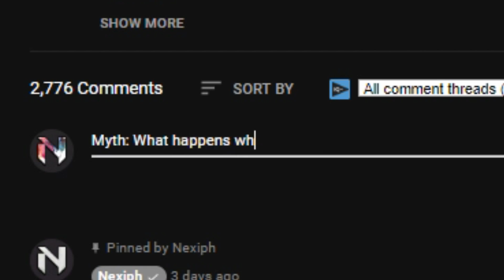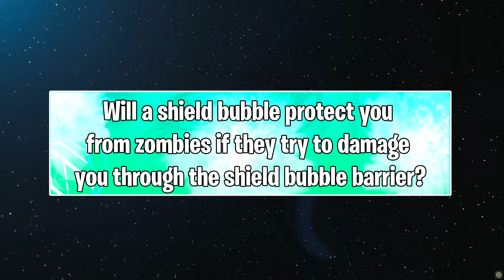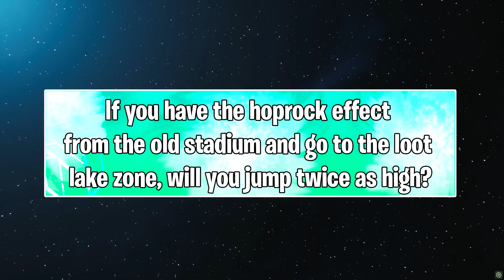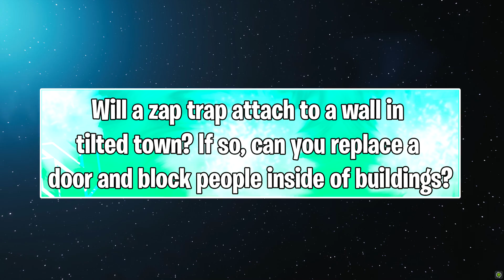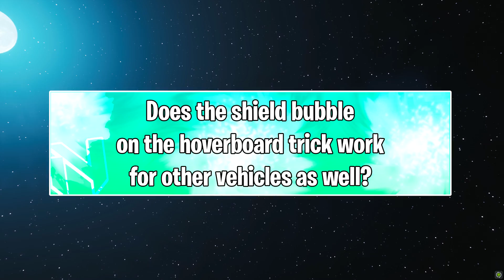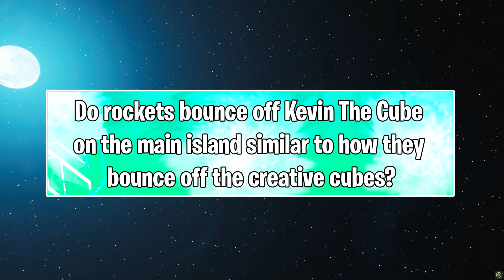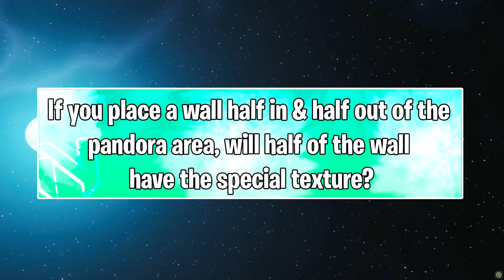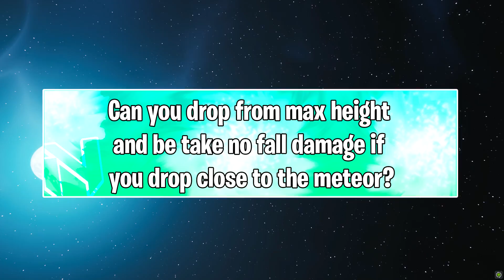What Happens When You Are Rebooted With Junk Rift Debris On The Van? | Fortnite Mythbusters